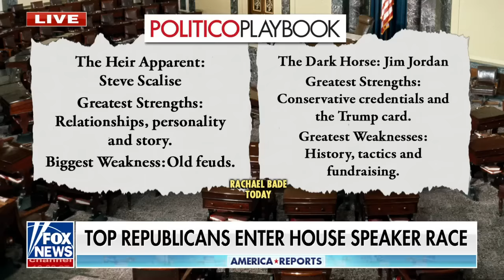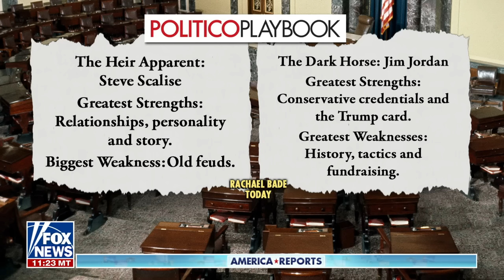Jim Jordan endorsements 'rolling in' for House speakership: Katie Pavlich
FOX News contributor Katie Pavlich provides analysis Reps. Jim Jordan and Steve Scalise's upcoming battle for the House speakership.